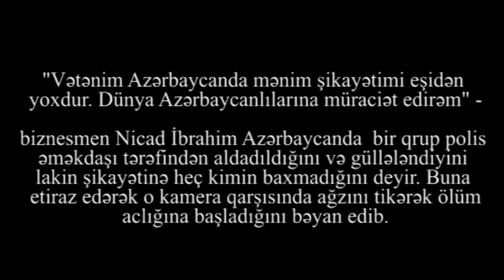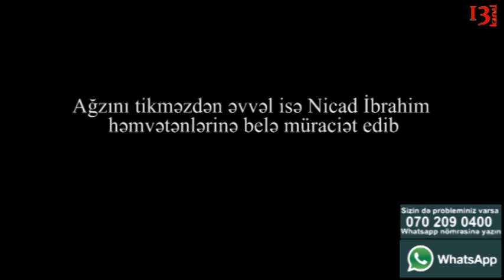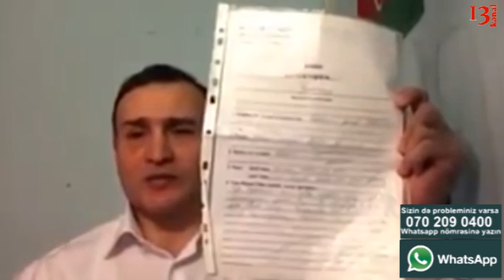"O cinayətkar polisin əli mənim qanıma batıb" - şikayətçi kamera qarşısında ağzını tikib etiraz etdi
"Vətənim Azərbaycanda mənim şikayətimi eşidən yoxdur. Dünya Azərbaycanlılarına müraciət edirəm. Cinayətkar polisin əli mənim qanıma batıb. Mən neyləməliyəm? Kimə şikayət edim? Azərbaycan vətəndaşını Azərbaycan polisi güllələyir və bundan sonra rütbəsi qalxır. Polisin hamısına aid etmək olmaz. Amma belələri var. Belə yaşamaq olmaz. Ölsəm bundan yaxşıdır. Buna dözmək olmaz. Ağzımı tikib ölüm aclığına başlayıram!"  -biznesmen Nicad İbrahim Azərbaycanda  bir qrup polis əməkdaşı tərəfindən aldadıldığını və güllələndiyini lakin şikayətinə heç kimin baxmadığını deyir. Buna etiraz edərək o kamera qarşısında ağzını tikərək ölüm aclığına başladığını bəyan edib.

Maşın biznesi ilə məşğul olduğunu deyən Nicad İbrahim Azərbaycanda bizneslə məşğul olan bəzi polis əməkdaşları tərəfindən aldadıldığını və ayağındna güllələnərək öldürülməsinə cəhd edildiyini deyir. Buna rəğmən şikayətçi deyir ki, onun şikayətinə heç kim baxmayıb və o etiraz əlaməti olaraq ağzını tikib ölüm aclığına başlamaq qərarına gəlib.

Məsələ ilə bağlı qarşı tərəfin fikrini efirə verməyə hazırıq